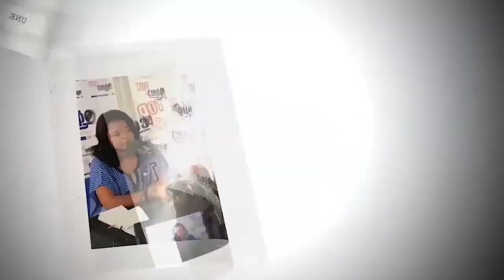Jean Marc Kabund Apres le 30 Chance Mususu Eza Te Peuple Telema Prenez - Vous En Charge